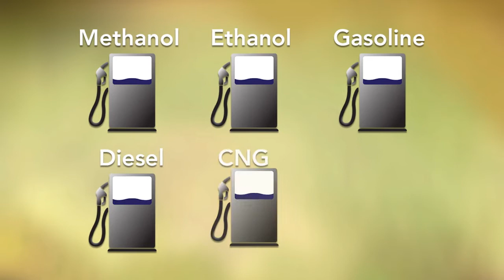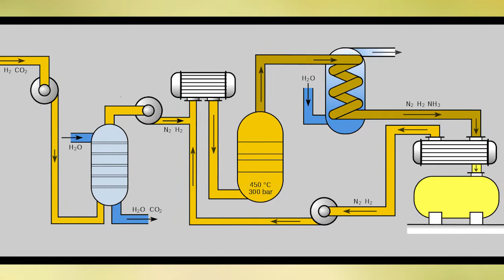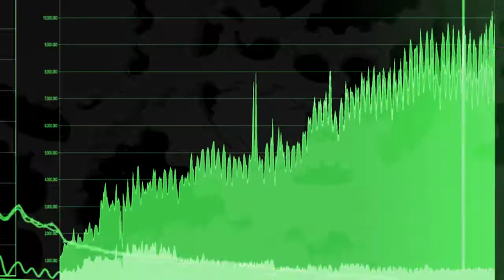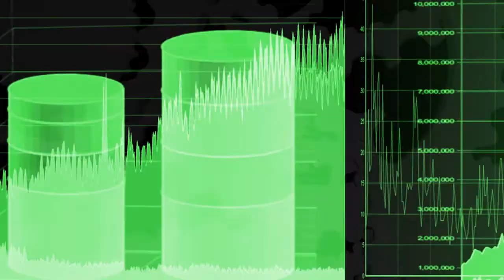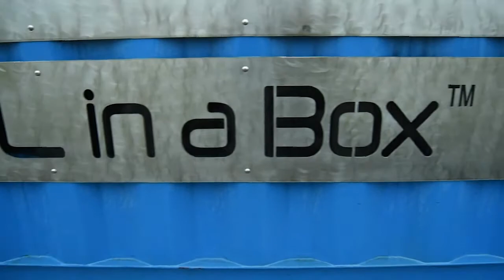GasTechno #5 Video in Series - Methanol to Gasoline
This video introduces how methanol can be further processed to make gasoline from multiple carbon sources including renewables.

IMAGE: Fuel Icons
OWNER: freevector
MODIFIED: Yes

IMAGE: Bio Label
OWNER: freevector
MODIFIED: Yes

IMAGE: Poison Bottles
OWNER: happymeluv
MODIFIED: Yes